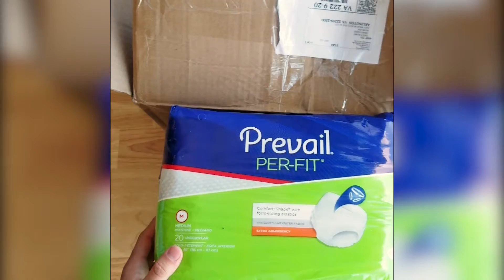FREE Incontinence Supplies For Men!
In this video, we unbox our monthly order of FREE incontinence supplies for men! These incontinence products were all covered by my dad's Medicaid! That's right, FREE bladder control products!

Aeroflow Urology is a durable medical equipment provider specializing in continence care supplies. They provide...
-Diapers
-Pull-ons
-Underpads (chux)
-Gloves
-Wipes
Catheter supplies

All through your insurance coverage, like Medicaid or Medicare, if you qualify!

All you have to do is fill out a 2-step online form, or call at , and Aeroflow Urology will take care of the paperwork. They work with your healthcare provider to acquire a prescription, and your products are sent in monthly shipments straight to your door in discreet, brown boxes. No more stressful trips to the store to select your Adult incontinence products.

Find out if you qualify for FREE bladder control supplies